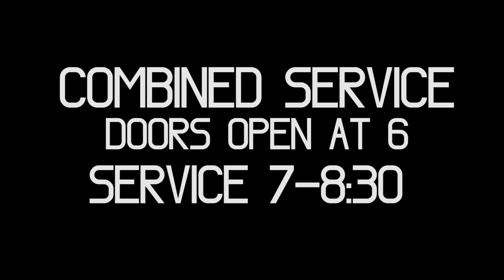WAcKED OuT VIDEo